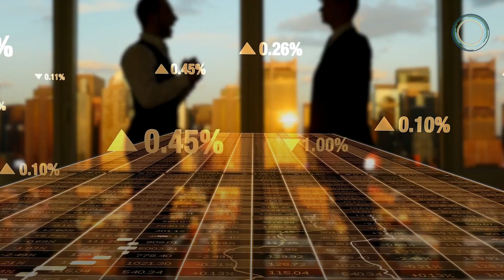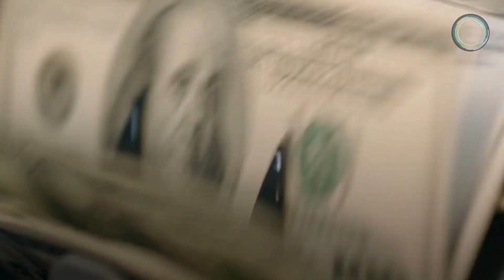Researcher Believes COP26 Financial Commitments Will Fall Short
This researcher and campaigner believes COP26 financial commitments will only help rich corporations get richer — here’s why.

This man works to expose corporate lobbying and says COP26 commitments leave much to be desired. Pascoe Sabido is a researcher and campaigner for Corporate Europe Observatory, a group that works to expose corporational influence on government. He spoke with NowThis about why he believes COP26 financial commitments will only help rich corporations get richer.

Back in 2009 at the UN climate summit in Copenhagen world leaders pledged to funnel $100 billion per year by 2020 to help low-income countries adapt to the climate crisis. As of Nov 2021, at the beginning of COP26, 12 years after the promise, those countries are still waiting.

In fact, an October report from the Organisation for Economic Co-operation and Development
found that the goals aren’t likely to be met until at least 2023. Sabido has some ideas about how this money should be transferred. He says the only people who should profit are the people in communities fighting climate change on the front lines.